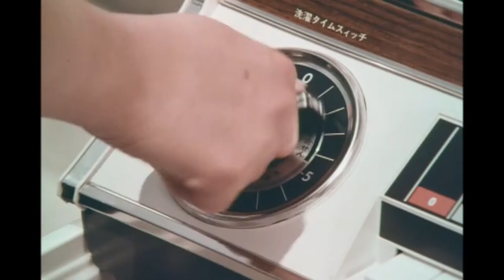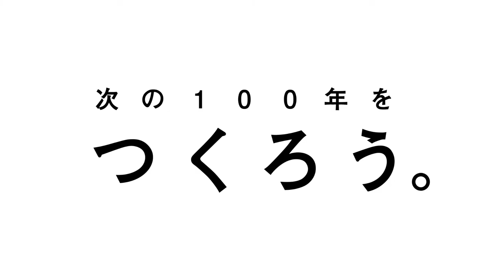Panasonic『100 Years of Panasonic』